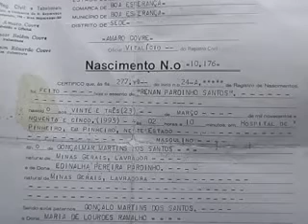Carnaval termina em morte em Rio Paranaíba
A Reportagem de NTV de Patos de Minas
Postado por: Gilberto Martins